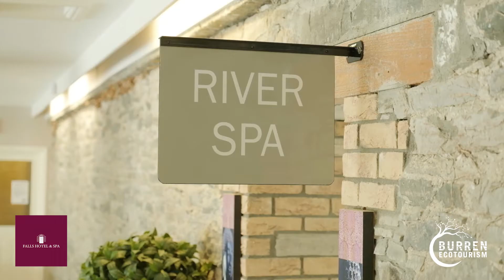Falls Hotel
The Falls Hotel & Spa, Ennistymon, Co. Clare